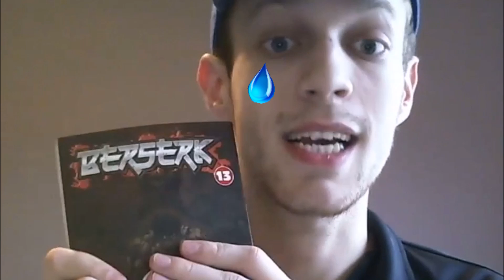The Youtube Anime Community #3 ft. Tekking101, Uberhikari, Thephone999, Double4anime